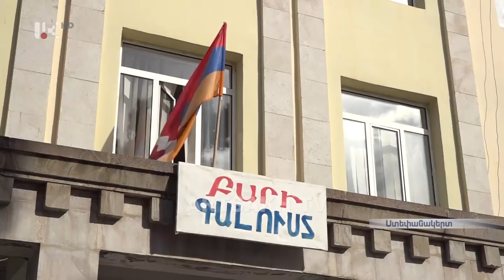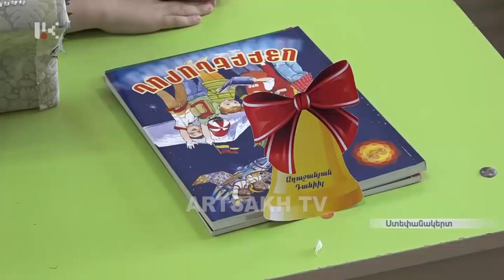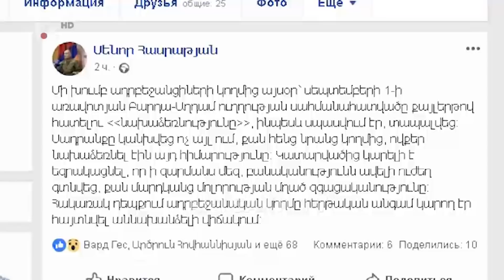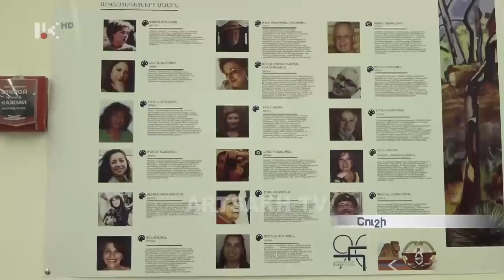ՕՐ ԼՐԱՏՎԱԿԱՆ ՀԻՄՆԱԿԱՆ ԹՈՂԱՐԿՈՒՄ | 20 00 | 01.09.2018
Artsakh Public Tv |   ՕՐ ԼՐԱՏՎԱԿԱՆ ՀԻՄՆԱԿԱՆ ԹՈՂԱՐԿՈՒՄ | 20 00 | 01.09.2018